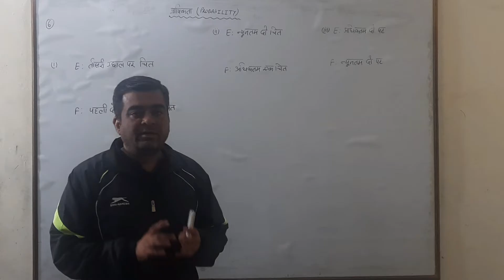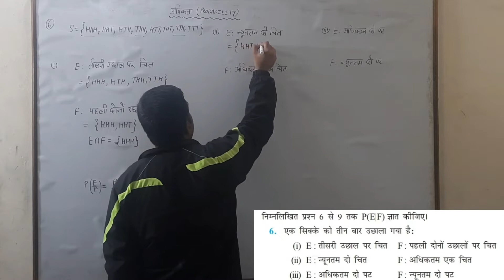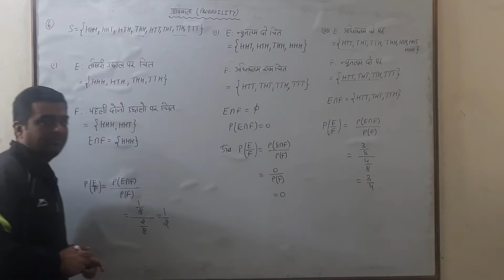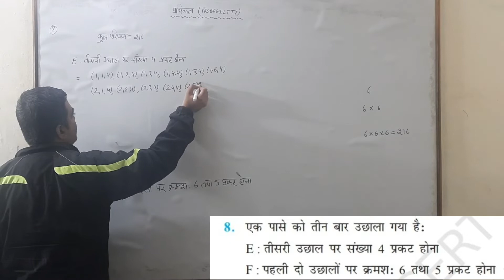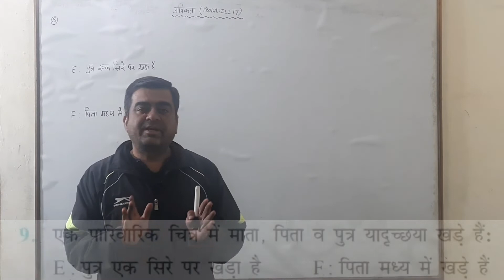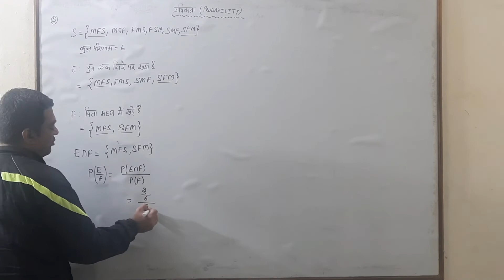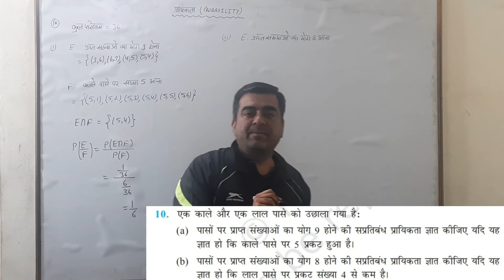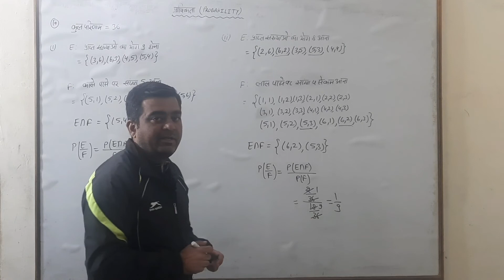Class 12 | probability | Day 2 | NCERT | प्रायिकता | Hindi Medium | सप्रतिबंध प्रायिकता | Ex 13.1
sachin sir
Day 2
conditional probability
सप्रतिबंध प्रायिकता
basic introduction probability
conditional probability formula
सप्रतिबंध प्रायिकता सूत्र
class 12th maths probability
Class 12 Maths NCERT Ch 13 probability
प्रायिकता ex 13.1 introduction
ex 13.1- probability
12th (NCERT) Mathematics probability | EXERCISE-13.1 (Solution)
rbse class 12 probability
Class 12 Ex 13.1 (Q 6-10) NCERT solutions in Hindi | प्रायिकता (probability)
Class 12th Maths || प्रायिकता || probability || NCERT 13.1
प्रायिकता कक्षा 12 / prayikta class 12 in Hindi / Class 12 ( Ex 13.1)
conditional probability / सप्रतिबंध प्रायिकता / Class 12th NCERT Maths
प्रायिकता क्लास 12th | prayikta Class 12th | Chapter 13
Ex 13.1 Ncert Solutions / Class 12th maths
Class 12 प्रायिकता | probability | UP Board | Hindi Medium
Class 12 प्रायिकता | probability | RBSE Board | Hindi Medium
12th ncert mathematics probability Exercise 13.1 | exercise 13.1 probability Solution hindi
MP board class 12 probability
bihar board class 12 probability
up board class 12 probability